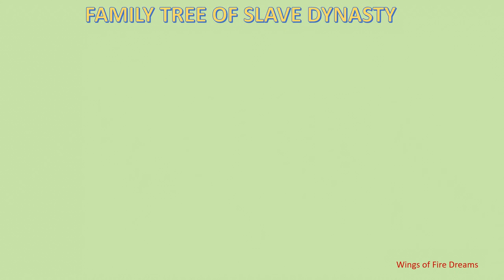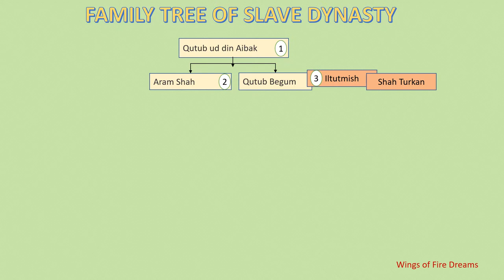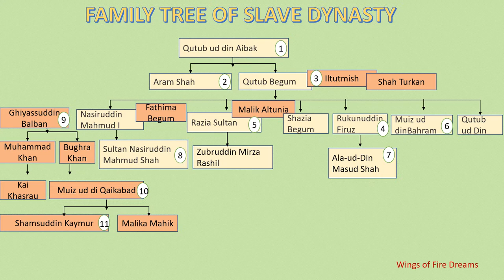Family tree of Delhi sultanate-Slave dynasty| Mamluk Dynasty Family Tree| Slave Dynasty Rulers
This video contains the details about the family tree of Slave Dynasty of Delhi Sultanate. Slave Dynasty is also called as Mamluk Dynasty.